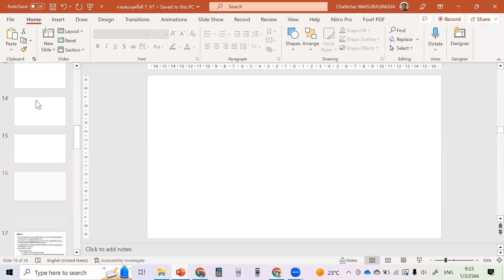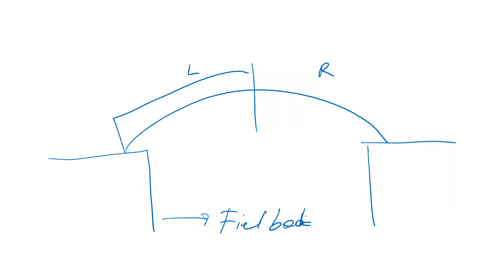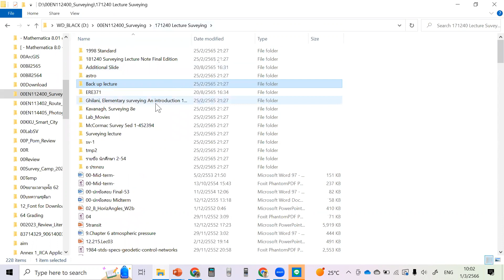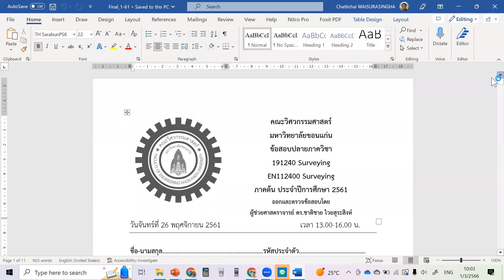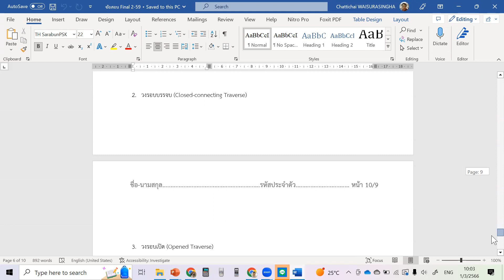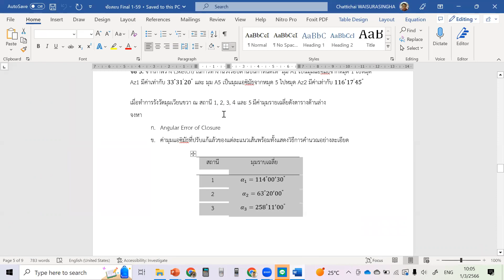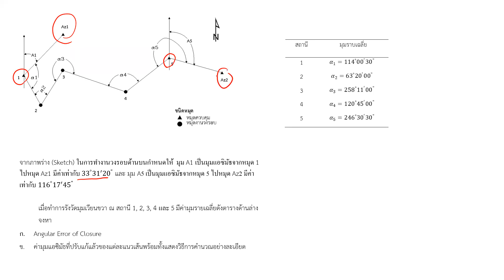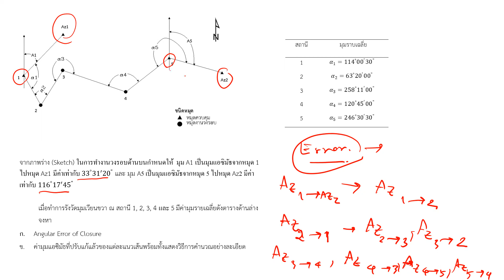Chapter 8 Traverse Part 2